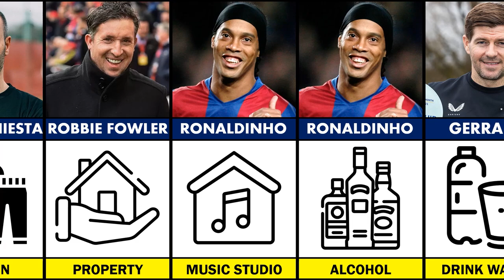THE BUSINESS OF FAMOUS FOOTBALL PLAYERS